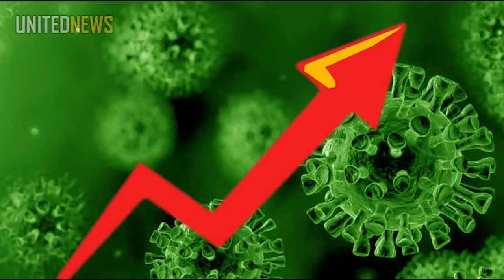08 07 2020 17e persoon overleden aan het COVID-19 virus